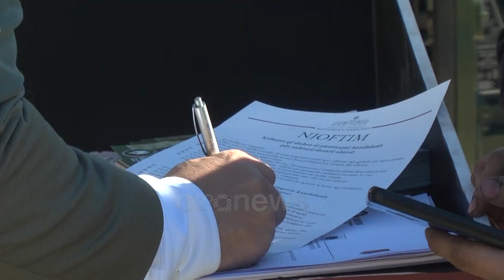Hapen aplikimet e reja për ushtarë, 400 vende të lira në Forcat e Armatosura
Forcat e Armatosura kanë hapur  aplikimet për 400 vende të lira pranë FA, për Ushtarë dhe detarë aktivë janë hapur aplikime, për të cilat Ministria e Mbrojtjes shprehet se ka pasur një  interes të lartë.

“Ti ke forcën për të  nderuar kombin”, është motoja e Forcave të Armatosura, nismë për të cilën zëvendës ministrja e mbrojtjes Dallandyshe Bici u shpreh e kënaqur nga aplikimet e bëra deri tani në qytetin e Durrësit.